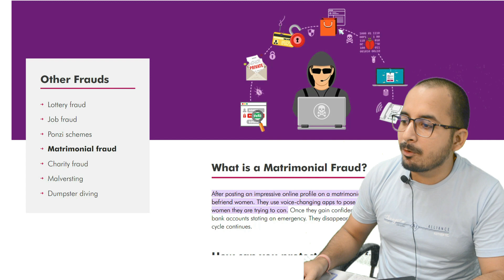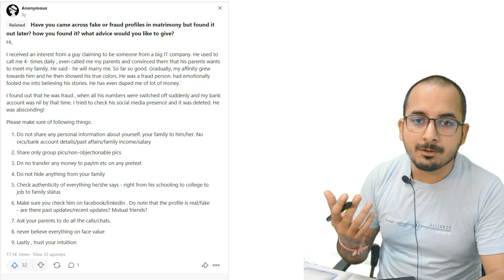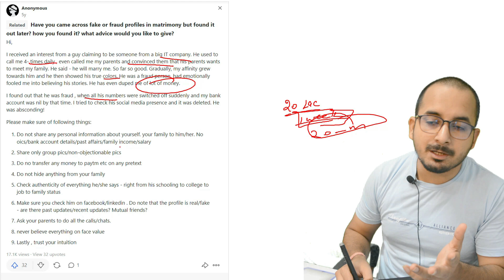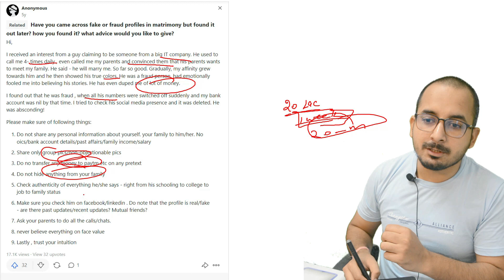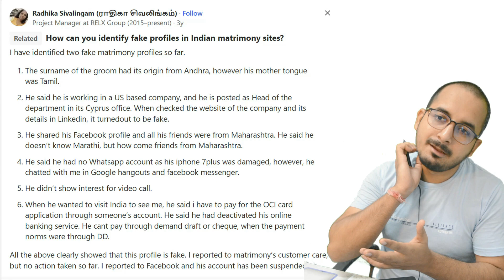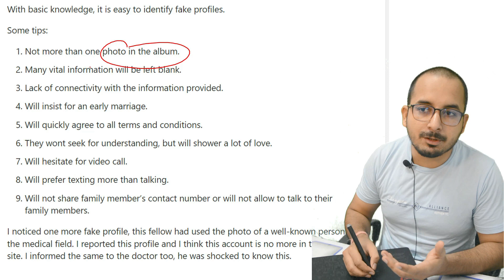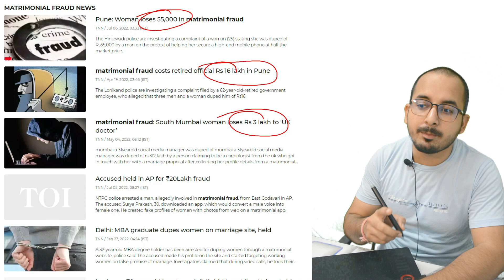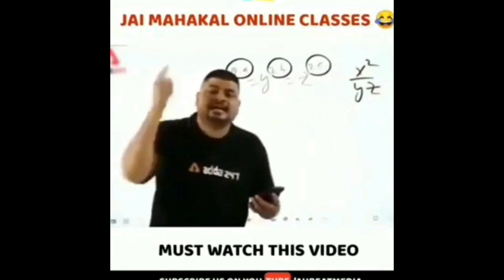Matrimonial fraud से कैसे बचें by Digital Sudhir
Thank, you for messaging Digital Sudhir. if you have any information regarding online fraud.

My Consultation fee is Rs 300. Which you can pay through UPI id "Digitalsudhir@ybl"

You Might be thinking, why he is asking for consultation fees?
For the last 6 months, I am fighting alone with scammers and helping thousands of people. I saved more than a hundred people from online frauds. But in this journey, I lost my job (as most of the time I use to investigate online scams and frauds), but this was not the only thing that compelled me to ask for the fees. Scammers also found my home address, I started receiving life threats, and many more things.